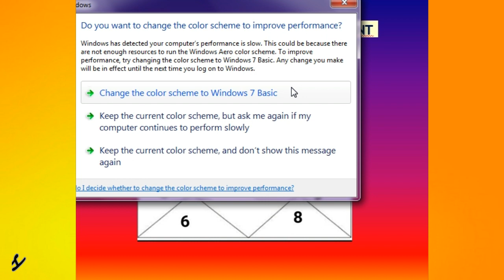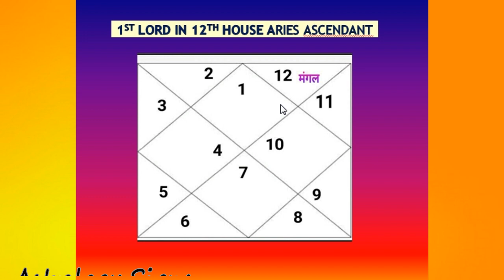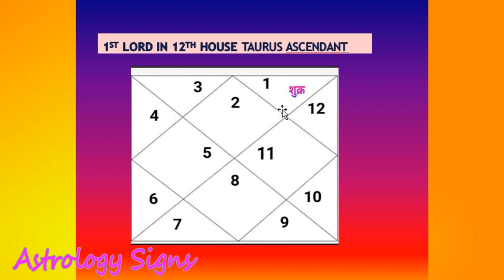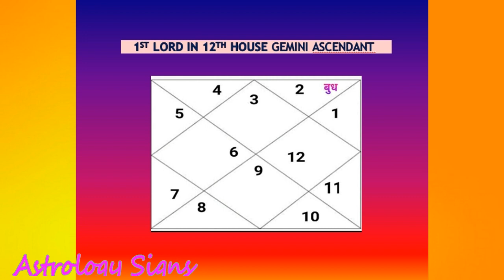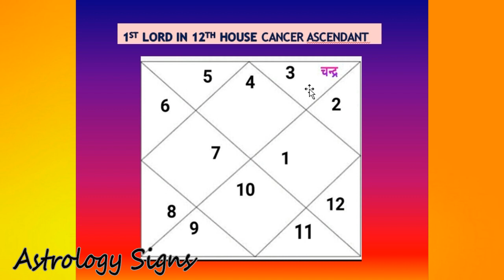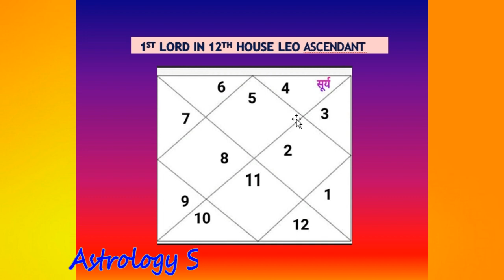1st lord in 12th house(Aries to Virgo Ascendant)Ascendant Lord in 12th house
1st lord in 12th house for Aries Ascendant
1st lord in 12th house for Taurus Ascendant
1st lord in 12th house for Gemini Ascendant
1st lord in 12th house for Cancer Ascendant
1st lord in 12th house for Leo Ascendant
1st lord in 12th house for Virgo Ascendant